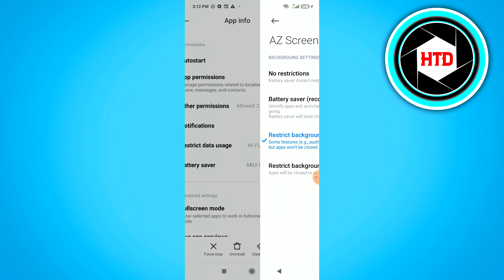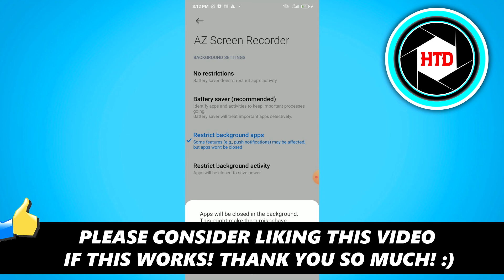How to Turn Off Background Apps on Android (2025)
Learn How to Turn Off Background Apps on Android